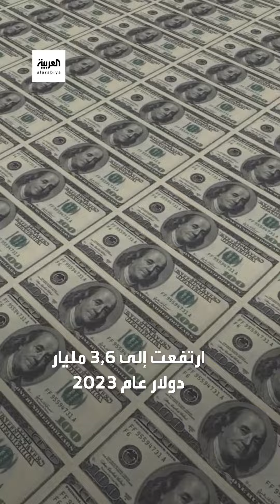انطلق منه الهجوم النووي على مدينة هيروشيما اليابانية عام 1945.